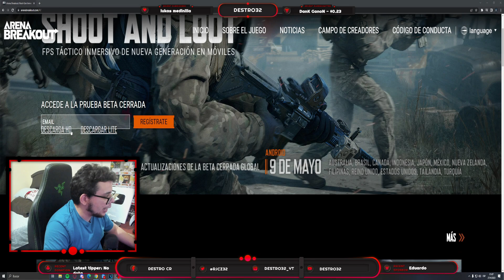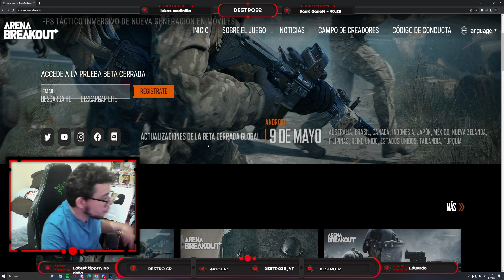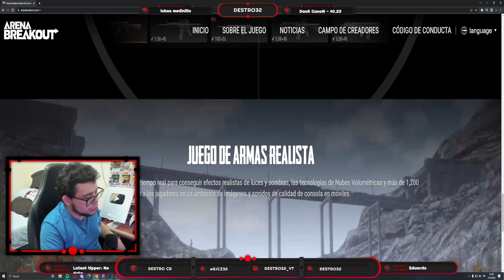EL ESCAPE FROM TARKOV MOBILE ES PARA TODOS | ARENA BREAKOUT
NUEVO VIDEO! ESCAPE FROM TARKOV MOBILE! EL ARENA BREAKOUT ES GOD!